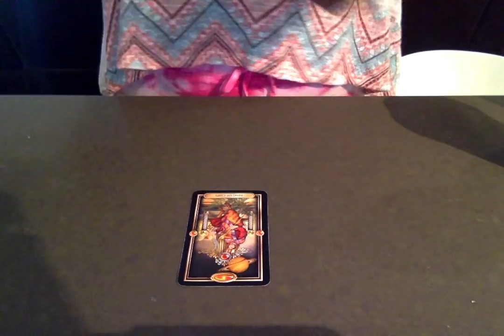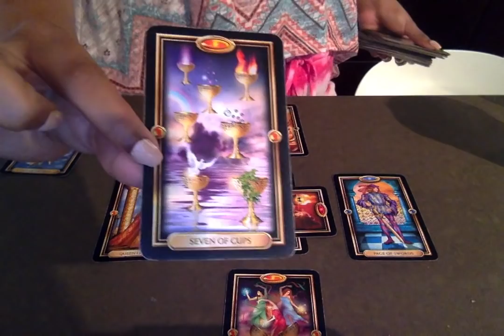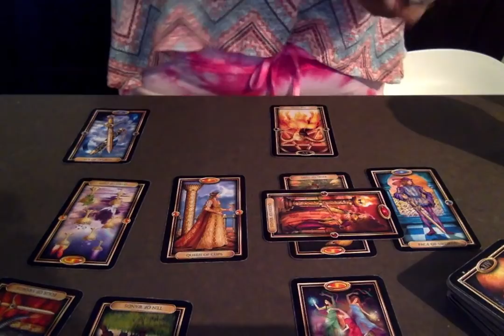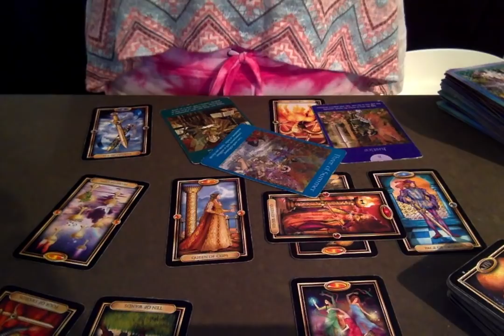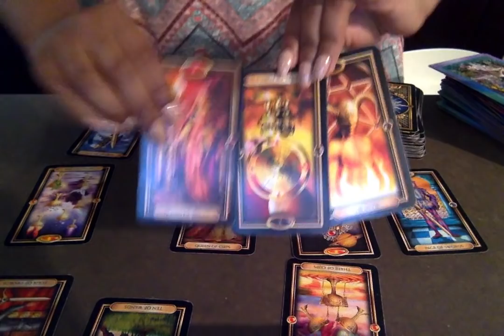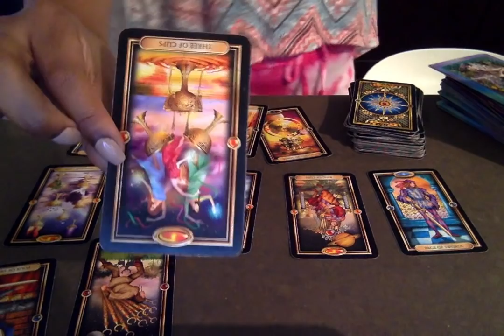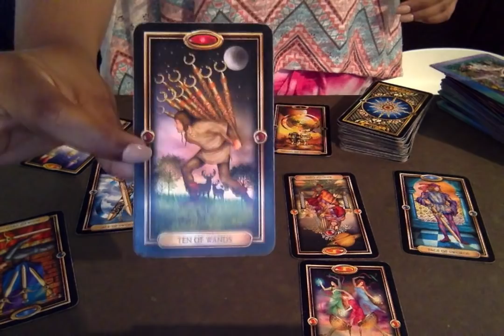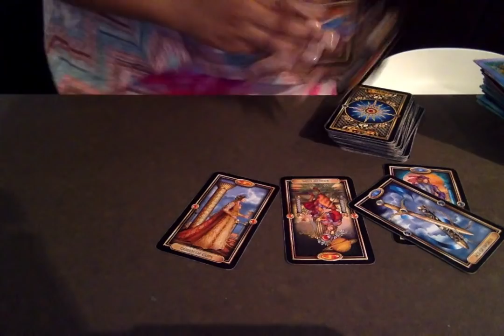HERE'S THE TRUTH. . .👀 VIRGO SEPTEMBER LOVE READING🌹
WE ARE IN VIRGO SEASON!